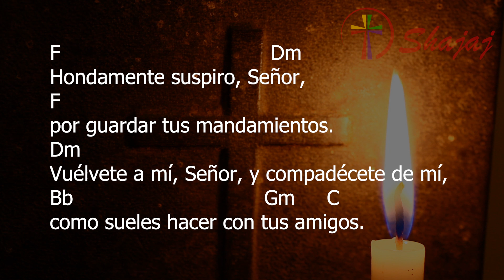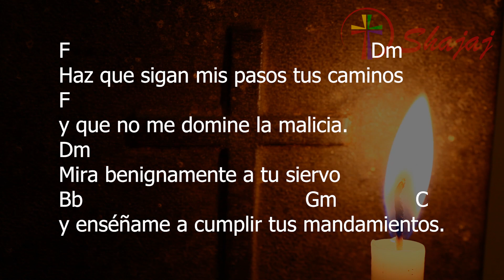Salmo 118-Martes 13 de Junio- Ciclo A- SHAJAJ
13 de junio 2023
F                   Dm  Bb Gm           C
Míranos, Señor, benignamente.

F                                                           Dm
Tus preceptos, Señor, son admirables,
F
por eso yo los sigo.
Dm
La explicación de tu palabra da luz
Bb                              Gm         C
y entendimiento a los humildes.

F                                          Dm
Hondamente suspiro, Señor,
F
por guardar tus mandamientos.
Dm
Vuélvete a mí, Señor, y compadécete de mí,
Bb                                      Gm      C
como sueles hacer con tus amigos.

F                                                          Dm
Haz que sigan mis pasos tus caminos
F
y que no me domine la malicia.
Dm
Mira benignamente a tu siervo
Bb                                           Gm               C
y enséñame a cumplir tus mandamientos.